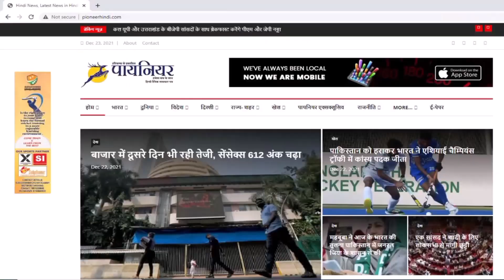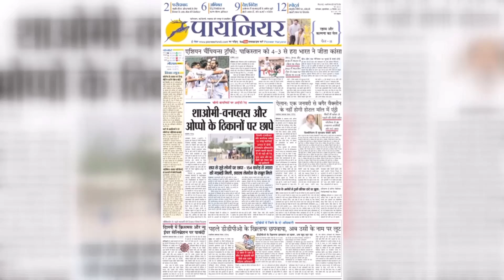वार्ड की हलचल (वार्ड नं - 15)